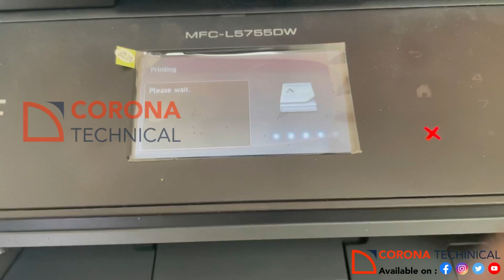How to change toner cartridge on Brother MFC L5755DW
This video introduces Brother Mono laser Multi-function printer.
How do I change toner cartridge in Brother MFC-L5755DW, MFC-L5700DW, MFC-L5800DW, MFC-L5850DW, MFC-L5705DW, and MFC-L6700DW printer.